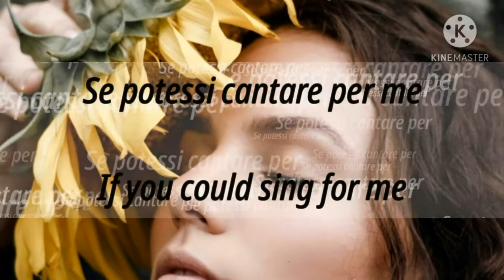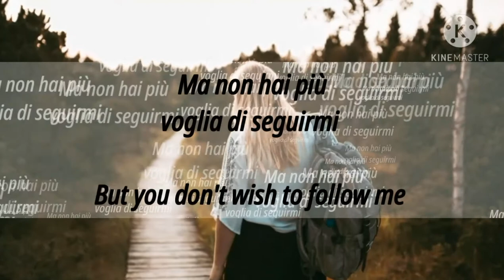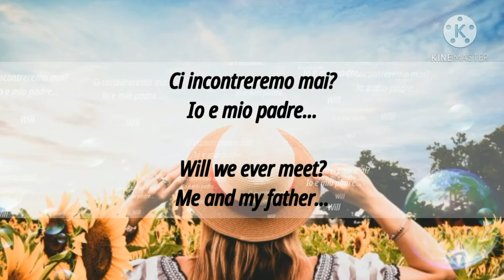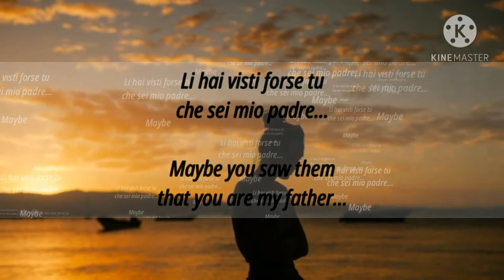Grazia Di Michele - Io e mio padre (with lyrics and English translation)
Dedico questa canzone al mio amato papà,
Pietro ❤

I dedicate this song to my beloved dad, Pietro ❤

25 dicembre 2020

Ciao papà,
oggi è Natale, il giorno in cui riuscivo a scorgere nei tuoi occhi la meraviglia del bambino che avevi sempre saputo mantenere vivo in te.
Quest'anno non posso darti un regalo né scriverti uno di  quei biglietti che conservavi nel tuo cassetto perché non ci sei più.
Così ho deciso di trovare comunque un modo per raggiungerti...per tutto l'amore che c'è stato e sempre ci sarà tra noi.
Ero solo una bambina quando ho ascoltato per la prima volta questa dolce canzone di Grazia Di Michele ma non l'ho mai scordata. L'unica cosa che so è che adesso mi parla di noi riportandomi alla mente solo bei ricordi.
Così ho deciso di tradurla in inglese e di realizzare questo video per te, che sarai sempre il mio girasole.
Desidero condividerla qui, in questo spazio infinito e senza tempo anche per tutti coloro che amano la musica, potranno trovare in essa un po' di conforto o semplicemente non conoscono l'italiano.

Buon Natale, papà!
Ti voglio bene,
la tua nana

Hi Dad,
today is Christmas, the day when I could see in your eyes the wonder of the child you could always keep alive inside you.
This year I can neither give you a gift nor write you one of those cards that you used to keep in your drawer because you are no longer here.
Anyway, I decided to find a way to reach you...for all the love which has been and always will be between us.
I was just a child when I listened to this sweet song by Grazia Di Michele for the first time but I have never forgotten it. The only thing I know is that now it's talking to me about us and brings back only good memories.
So I have decided to translate it into English and have made this video for you, who will always be my sunflower.
I also want to share it here, in this endless and timeless space, for all those who love music and want to find some comfort in it, or who simply don't understand Italian.

Merry Christmas, Daddy!
Love you,
Your nana

LYRICS:

"Io e mio padre"

Se potessi parlarti di me
in questi giorni che il sole non c'è
senza confondermi perché...
sei mio padre.
Se potessi cantare per me
l'unica storia che al mondo non c'è
mi ricorderei
che sei mio padre...
Ti poserei la testa tra le mani
e mi addormenterei
con l'innocenza di chi non ha visto il mare.
Ma non ho più fuochi da rubare
in questa notte blu...
Li hai visti forse tu
Se potessi parlarmi di te
e frantumare il silenzio che c'è
senza difenderti perché...
sei mio padre.
Ti prenderei quelle tue mani stanche
e ti riporterei
nei nostri viaggi stralunati senza fine.
Ma non hai più
voglia di seguirmi
Non hai parole tu
E restiamo qui
più mi guardo e più somiglio a te
in un gesto
o lampo di allegria
in questa smania di scappare via.
Ci incontreremo mai?
Ci incontreremo mai?
e mi addormenterei
sognando isole e sirene
in mezzo al mare.
Oh, li hai visti forse tu

ENGLISH TRANSLATION:

"Me and my father"

If I could talk to you about me
in these days without sun
without getting confused because...
you are my father.
If you could sing for me
the only story
that's missing in the world
I would remember
that you are my father.
I would lay my head in your hands
and I would fall asleep
with the innocence
of one who hasn't seen the sea.
But I don't have lights to steal
in this blue night anymore...
Maybe you saw them
If you could talk to me about you
and shatter the silence that exists
without defending yourself because...
I would take your tired hands
and I would bring you back
to our dazzling endless journeys.
You don't have words
And staying here together
the more I look at myself
and the more I look like you
in a gesture
or a flash of joy
in this urge to run away.
Will we ever meet?
Will we will ever meet?
dreaming of islands and mermaids
in the middle of the sea.
Oh, maybe you saw them

Ulteriori informazioni
Ascolta senza annunci con YouTube Premium
Brano
Artista
Grazia Di Michele
Album
WMG (a nome di WM Italy); CMRRA, ООО С.Б.А. Мьюзик Паблишинг/S.B.A.Music Publishing LTD, SODRAC, Warner Chappell e 5 società di gestione dei diritti musicali